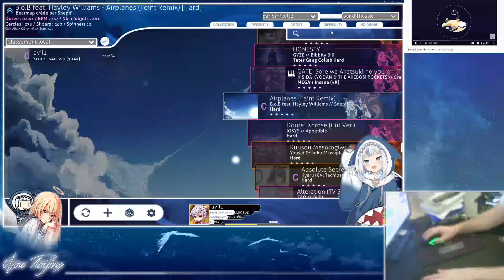Liveplay 6 digit S rank on Image Material DT HR (2sb) (it"s the 2.3* version i'm 6digit not pro ok)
Close one